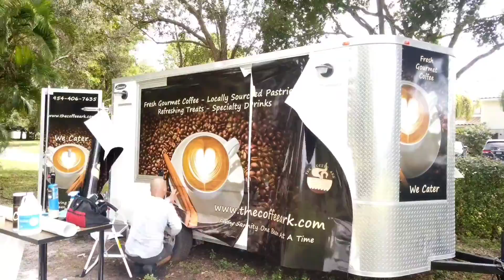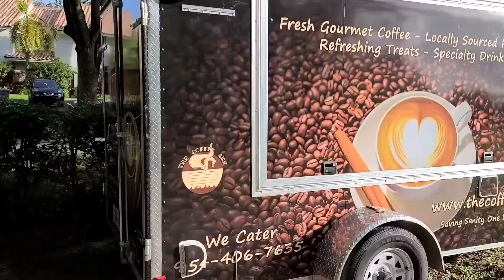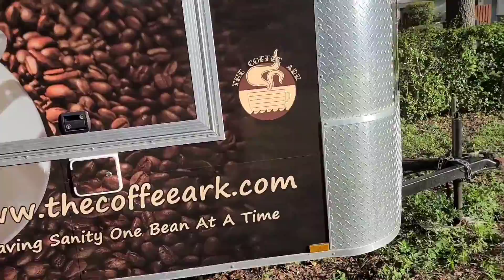The Coffee Ark Trailer build out continues - 18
The Coffee Ark Trailer is almost complete!

We're almost ready to get out there and start vending.

Follow along to see where we're at.